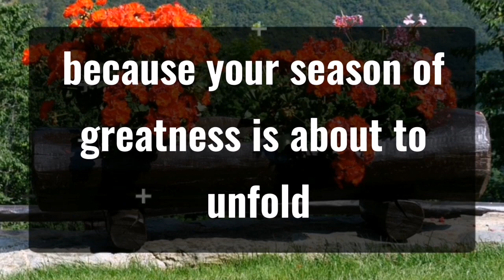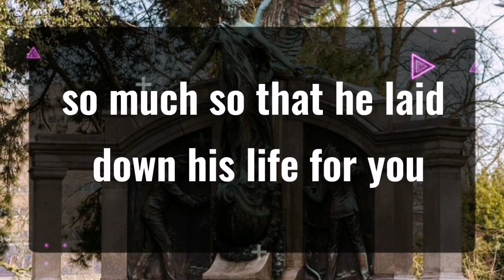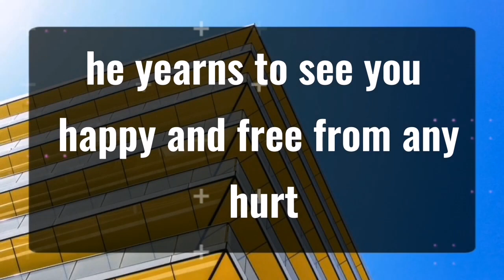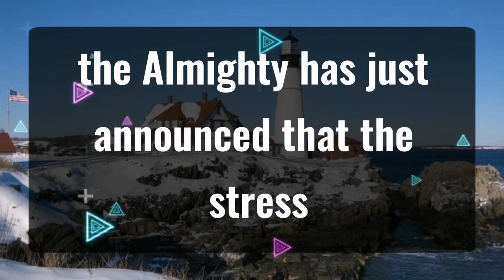11_11 💌Angels Says This Person Is Keeping An Eye.. Angels Message✝️God Miracles Today 1111 🦋 god msg